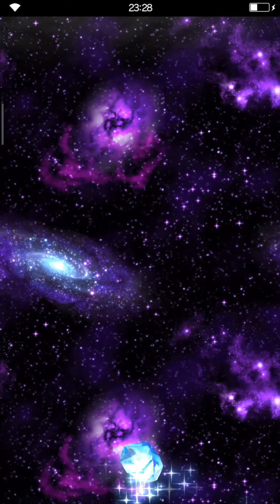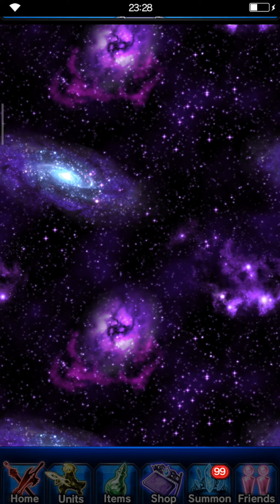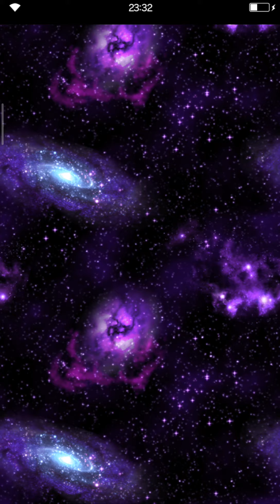FFBE Summon Fest: Ibara & the Halloween Units 2021 (Prinnie version)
Neo Vision unit Ibara is back - now alongside the Halloween units from years ago - from NVA'd units Grim Lord Sakura & Lucius to 3* based unit Black Cat Lid.

In this odd order, Prinnie was the first account to do this summon but did I get or miss her in these batch of units, kweh?

Find out what on earth happened earlier, hours after maintenance, kupo. Enjoy watching, moogles!